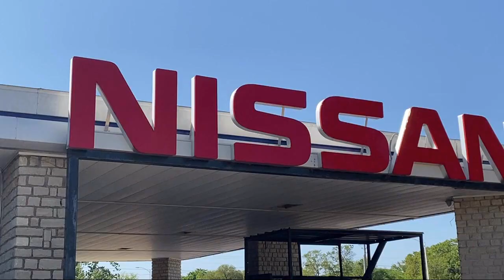2019 Nissan Rogue Sport S Sport Utility Granbury Weatherford Stephenville Cleburne Burleson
2019 Nissan Rogue Sport S Sport Utility Stock Number: N380414A Vin:JN1BJ1CP7KW223952.

Granbury Nissan
4601 East Highway 377